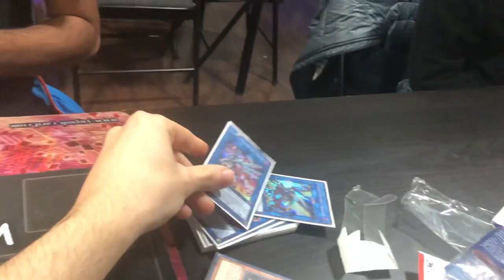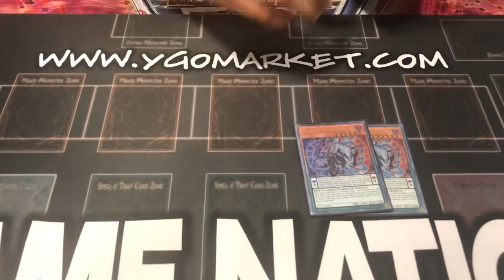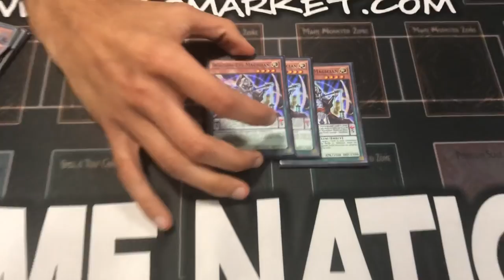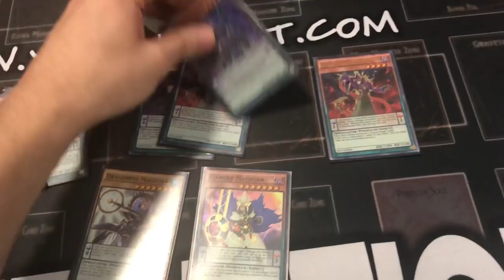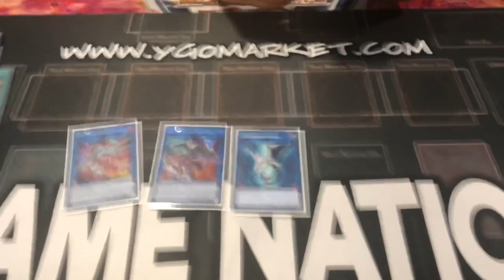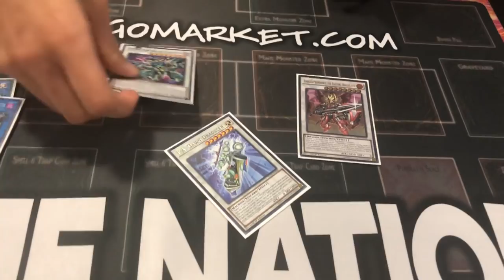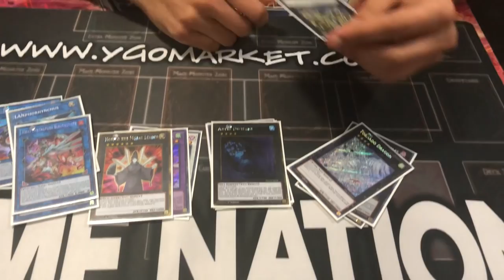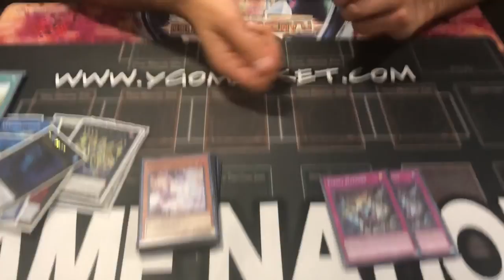ROHAN THOMAS VS TRIF GAMING! ROHANS PENDULUM DECK PROFILE! BEST OF 7 MATCH LOSER EATS AN ELECTRUM!!!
LET US KNOW IN COMMENTS WHO U THINK IS GONNA WIN!!! GAME 1 GETTING POSTED IN A FEW DAYS

SN5GXUE